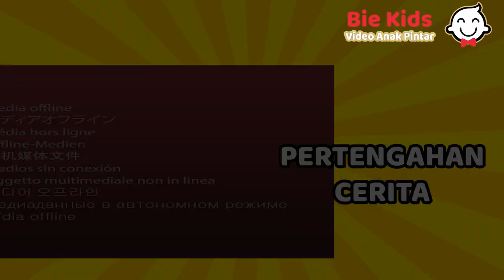Alur Cerita Dino yang Baik ( Video Anak Pintar ) - Bie KIDS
Tahu Animasi Alur Cerita Dino yang Baik
Sahabat Bie Kids harus tau nih alur cerita dalam film animasi Alur Cerita Dino yang Baik